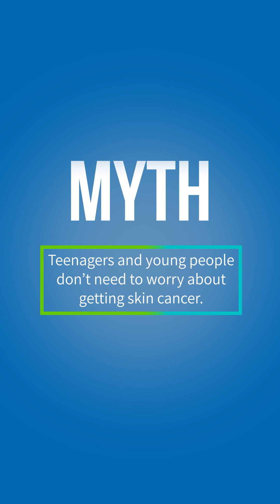Debunking myths about sun exposure ☀️🙅‍♀️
For NationalSunSafetyWeek, melanoma surgeon Dr. Shalana O'Brien is breaking down some common myths about sunscreen and sun exposure!